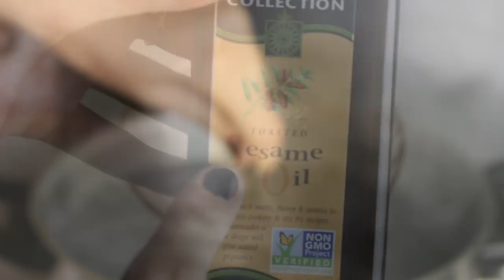АСМР Черная рисовая ЛАПША с КРЕВЕТКАМИ *РЕЦЕПТ В ВОКЕ*/ASMR Mukbang Black Rice NOODLES with SHRIMPS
Черная рисовая лапша с королевскими креветками и овощами, приготовленная в сковороде вок по-восточному. Ммммм:) Объедение:) Всем приятного аппетита и не забывайте надевать наушники при просмотре!

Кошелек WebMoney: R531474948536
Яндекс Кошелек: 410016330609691